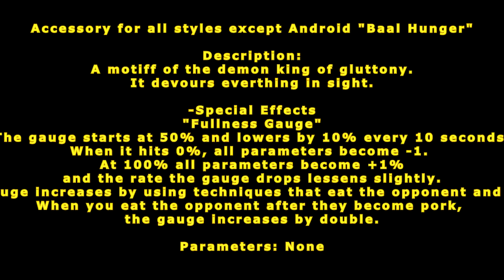[ GetampedX ] Acc Review - Baal Hunger